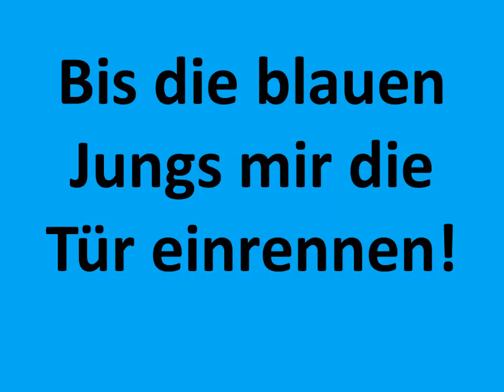Emotionale Abschiedsrede von Stefan Raab - Der Deutsche-Comedy-Preis